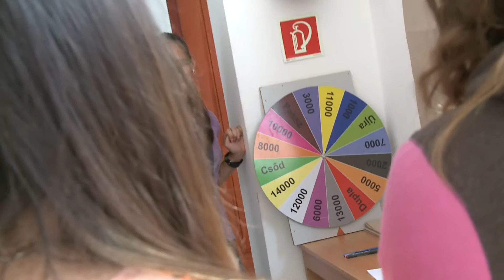Gólyatábor a gimnáziumban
Szellemi vetélkedő és sport versenyek. Többek között ezek a programok szerepeltek a Vak Bottyán Gimnázium gólyatáborának palettáján. A tábor során a leendő 9.-esek kötetlen formában ismerkedhettek meg egymással és a gimnáziumi élettel.